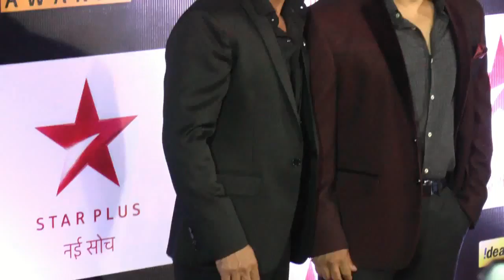Karan-Arjun, Salman-SRK begin shoots for Anand L. Rai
We already saw a glimpse of Shah Rukh Khan in the Salman Khan starer film 'Tubelight' now get ready to see the latter do a cameo in the upcoming Anand L. Rai film. A photograph of he duo has gone viral where we see Bhai Salman Khan walk like a 'Tiger' while Shah rukh seems to be busy indulged in a conversation with someone in the background. The two are apparently coming together for a song in the film which is being choreographed by the ace choreographer Remo D’Souza.